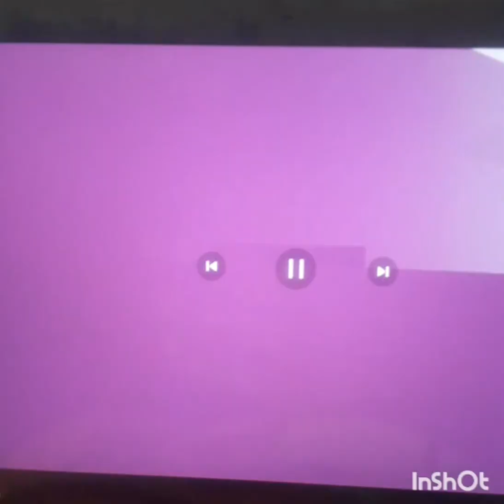glitch intro - ep 8